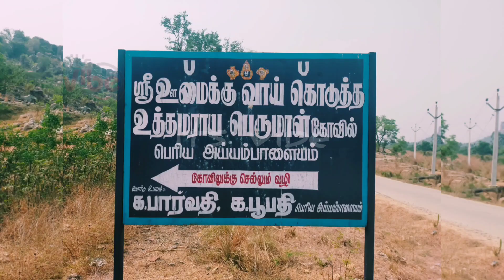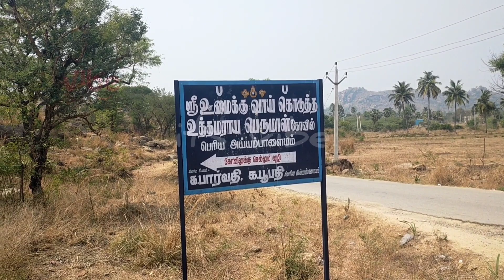அருள்மிகு உத்தமராய பெருமாள் - அய்யம்பாளையம்,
Sri Uttamaraya Perumal Temple, ayyampalayam, arani taluk, Tiruvannamalai district | its vibe